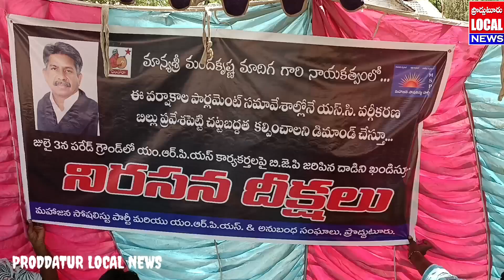శీతాకాల పార్లమెంట్ సమావేశంలో ఎస్సీ వర్గీకరణ చేయాలంటూ తాసిల్దార్ కార్యాలయం ఎదుట నిరాహార దీక్ష